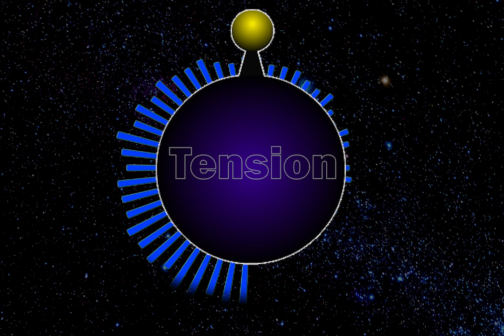APGB - Tension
I've been really reserved about posting my original songs over the years but I'd like to start sharing them more. If you really like the song you can use it, just remind to credit me.